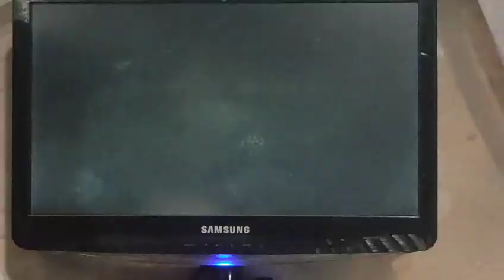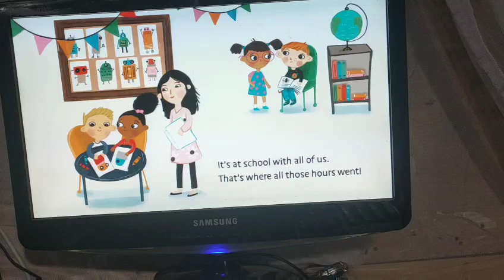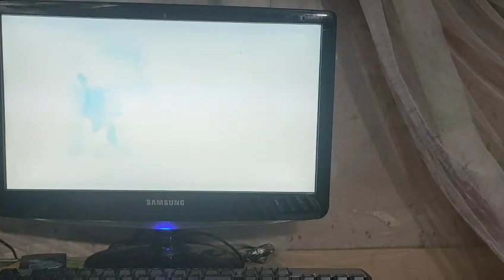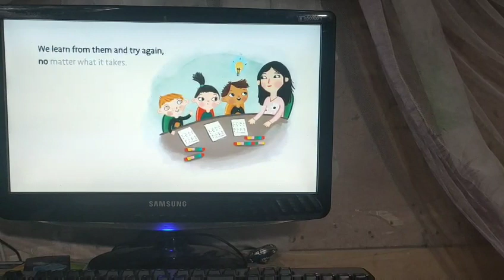Nguyễn Văn Tuấn Anh T12